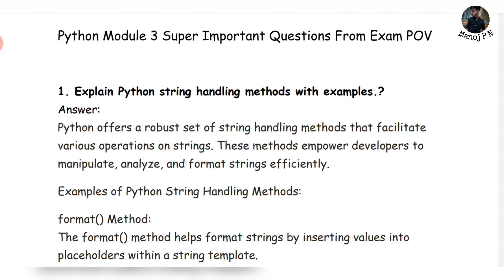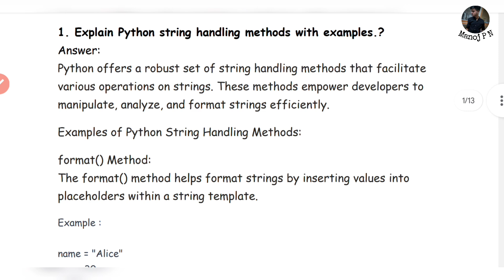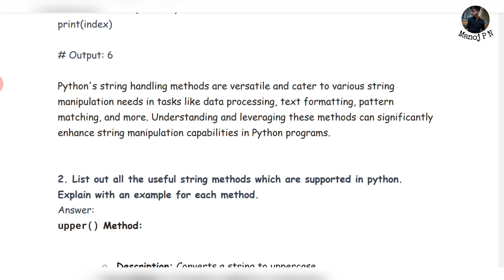USN ಇನ್ನೂ ಸಿಕಿಲ್ಲಾ?|HOW TO APPLY SSP/NSP|VTU PYTHON MODULE 3 NOTES|FREE NOTES